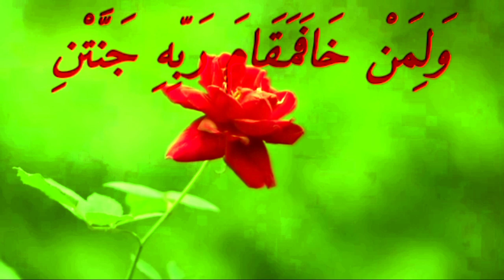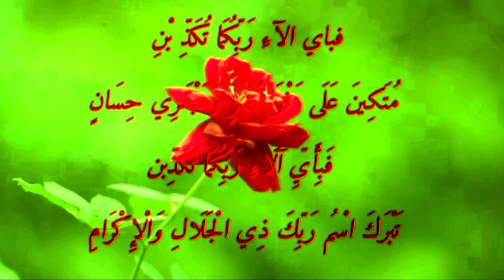Surat Rahman TilawatQuran majid surah Rahman tilawat yasinyaseenसूरह tilawat Rahman TilawatQuran